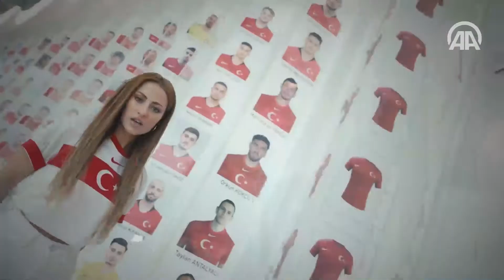سرود تیم ملی فوتبال ترکیه برای یورو 2020